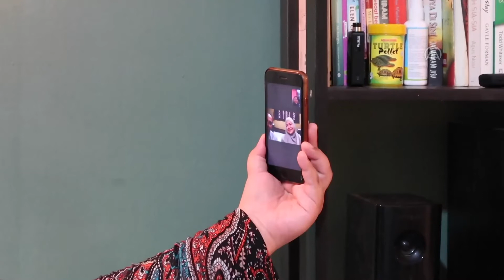Malezyalı Müslümanlar, Kovid-19 salgını nedeniyle Ramazan Bayramı'nı evde geçirdi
Malezya'da Müslümanlar, yeni tip koronavirüs (Kovid-19) tedbirleri kapsamında ülke genelinde yeniden ilan edilen kısmi sokağa çıkma yasağından ötürü Ramazan Bayramı'nı evlerinde kutladı